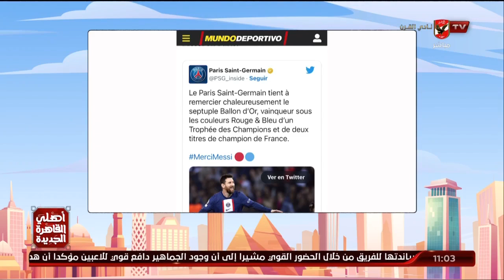الحلقة الكاملة | 10 الصبح في الأهلي مع كريم كوجوك ونهاوند سري | 4-6-2023